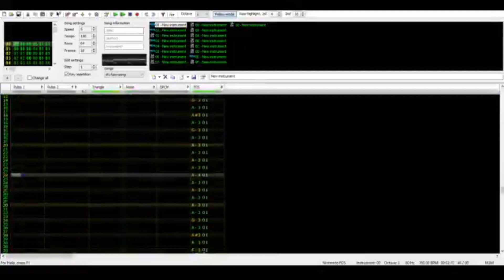Force64 - Overdrive (8-Bit)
Hello, I'm Force64, in 2021 i did an 8-bit song and it's this one, Overdrive :P
Pitifully, I lost the famitracker project in the ransomware attack in September 2022, but I recovered a video with the reproduction of this song, I hope that you like it!